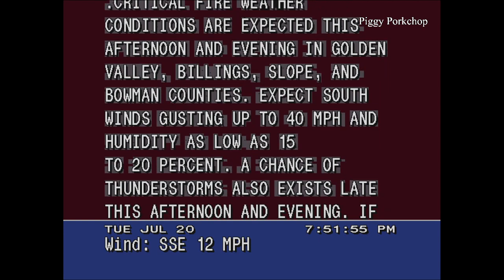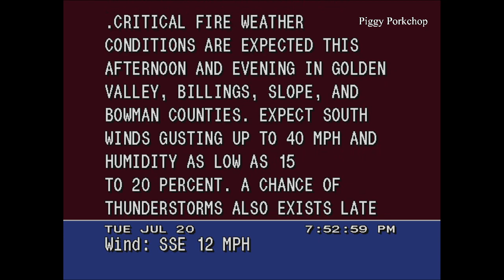EAS Civil Emergency Message North Dakota Statewide Alert (Silver Alert)